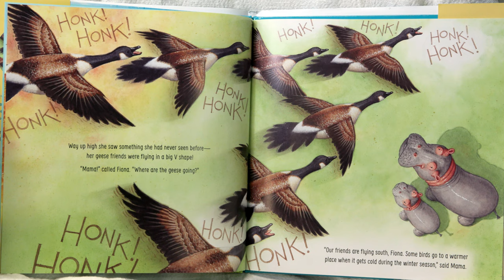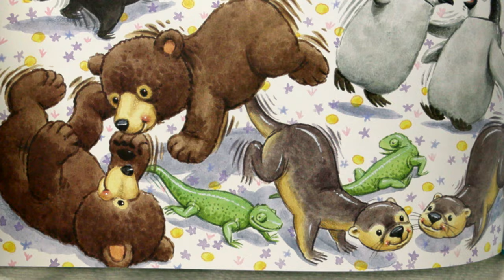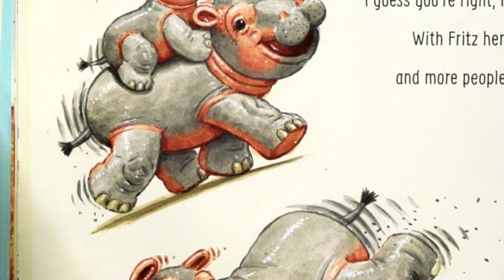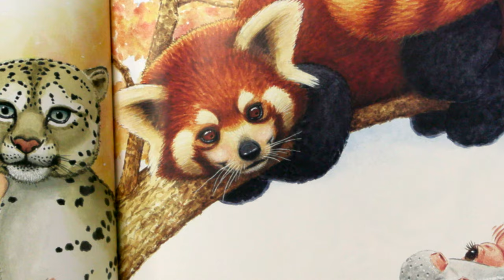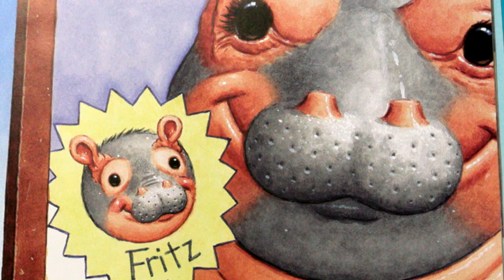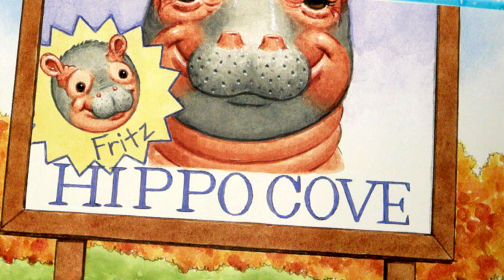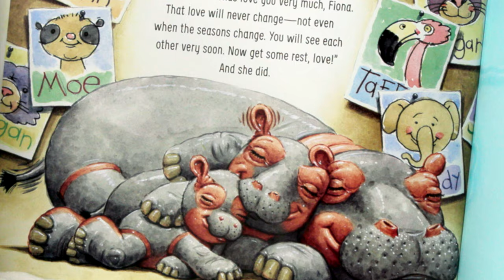Thane Reads You've Got this Fiona - Cincinnati Zoo